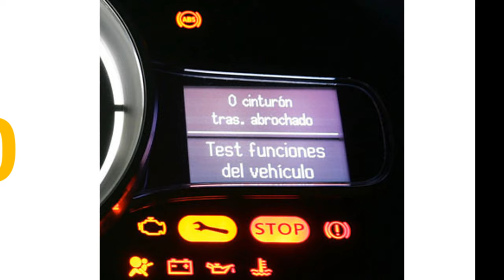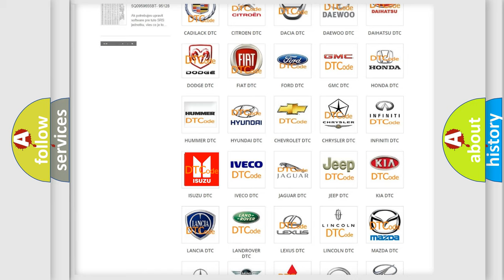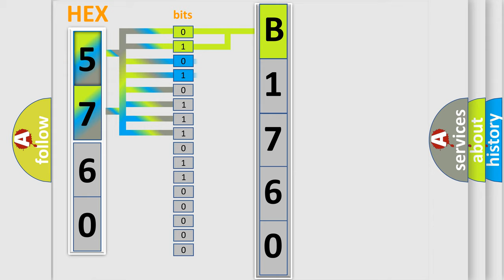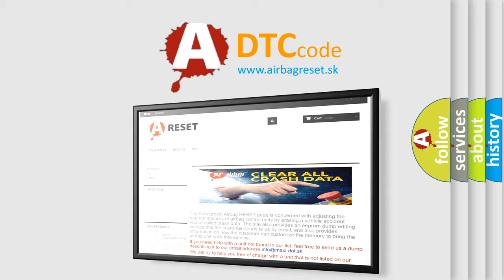DTC Isuzu B1760 Short Explanation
Contents:
0:21 Basic DTC analysis according to OBD2 protocol standard.
1:48 Insight into programming
2:58 A diagnostically understandable description of the Diagnostic Trouble Code
3:05 Basic error definition

Make:
Isuzu
Code:
B1760
Definition:
Driver Seat Assembly Rearward Switch Circuit Malfunction
Description:
The MSM must be powered.
Cause:
If a seat switch circuit is active in one direction and the switch for the opposite direction is pressed, this DTC will set.
A short to voltage on a switch signal circuit.